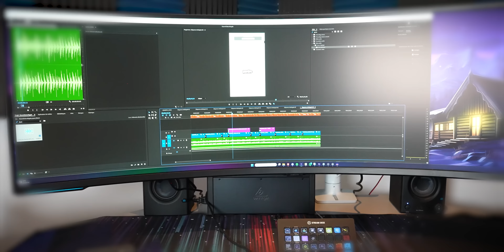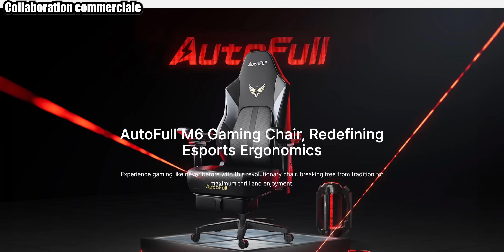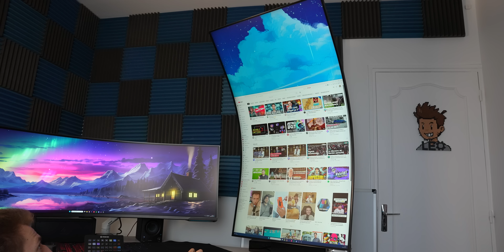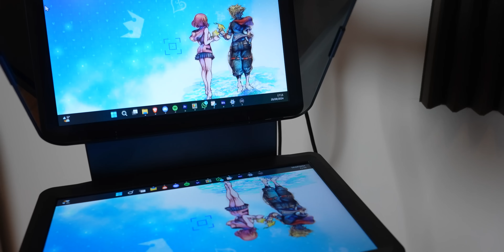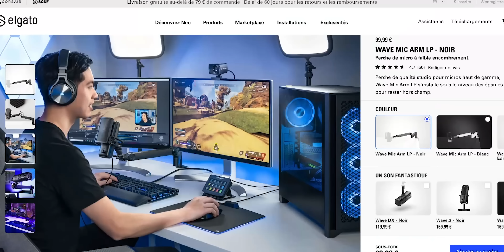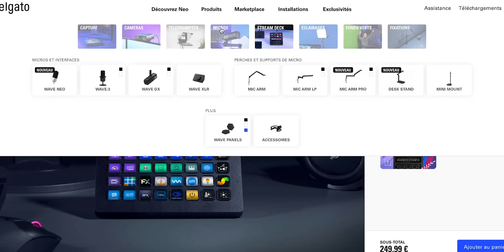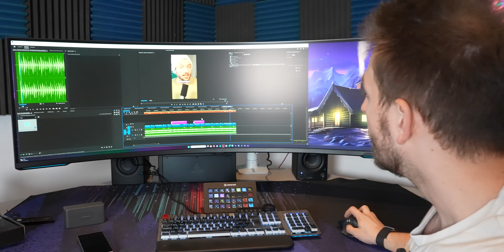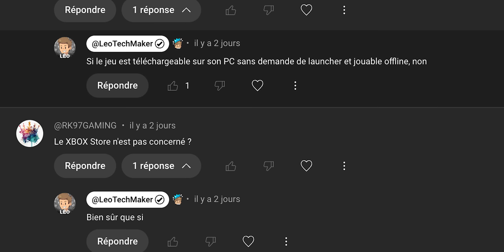Impossible d'avoir un meilleur Setup Gaming PC que le mien.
(-100€ avec le code LT10)
Ou bien sur Amazon (-15% avec le code DSYPRTA)

Voici ma vidéo Setup 2024 ! Et clairement il n'a rien à envie à celui de Squeezie, de Inoxtag ou encore de n'importe quel Youtuber Minecraft ou Fortnite !

00:00 Le changement, c’est maintenant
02:28 Le NOUVEAU Setup
03:42 Clavier Souris
04:02 Mes écrans
05:12 Comment je travaille : Assis ET debout !
06:30 Ma collection de peluche !
07:29 Comment j’enregistre mes vidéos ?
10:37 Et comment je contrôle tout ça ?
13:16 Mon PC de gamer !
15:20 Unboxing Trophée YouTube 1 Million d'abonnés ! (Merci ❤️)